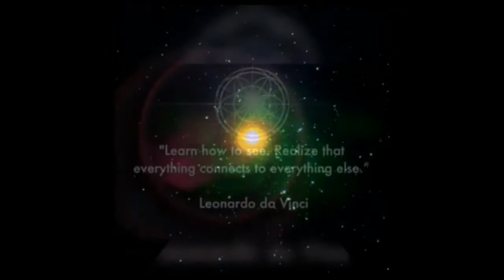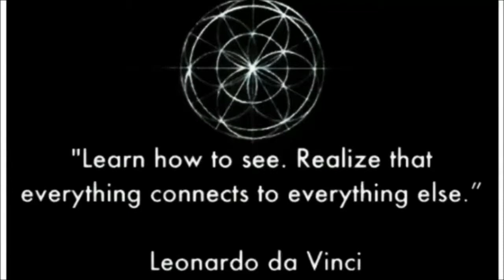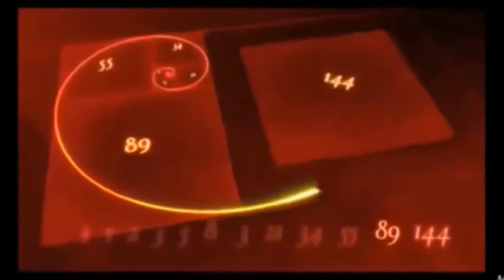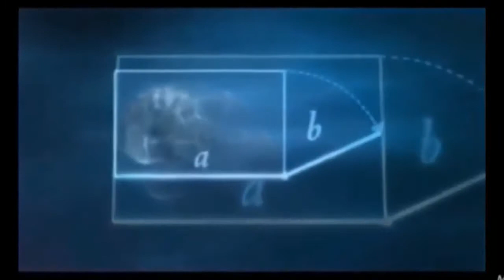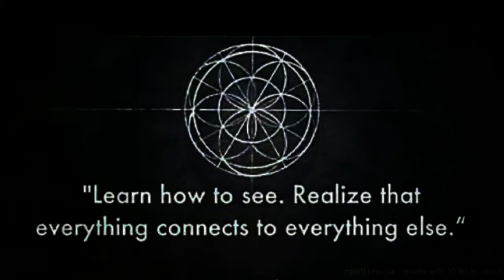Natures Way ft SUNTREE